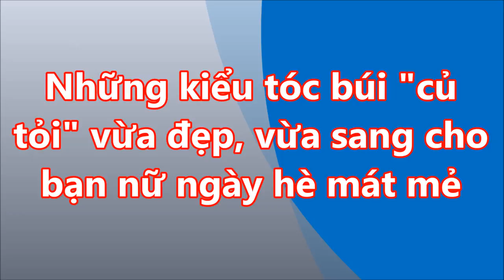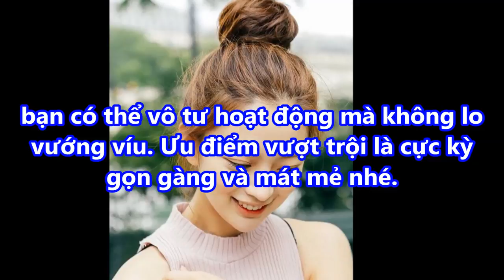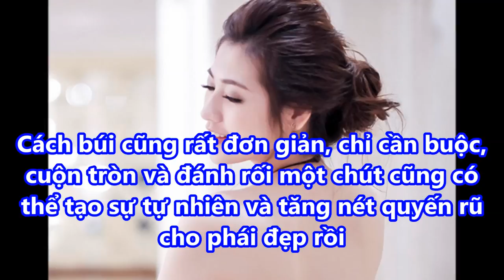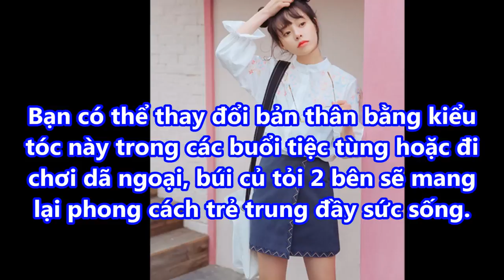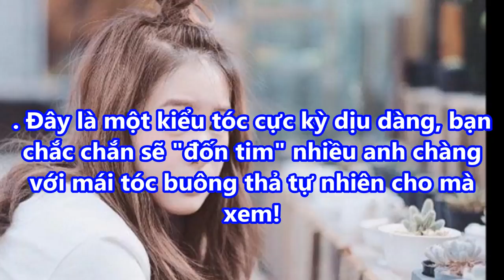Những kiểu TÓC BÚI CỦ TỎI vừa ĐẸP vừa SANG cho bạn nữ ngày hè mát mẻ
Những kiểu TÓC BÚI CỦ TỎI vừa ĐẸP vừa SANG cho bạn nữ ngày hè mát mẻ#suckhoevalamdep,

-  99% phụ nữ “điên cuồng” đi mua oxy già về trị mụn, dưỡng da, làm trắng răng sau khi phát hiện công dụng: